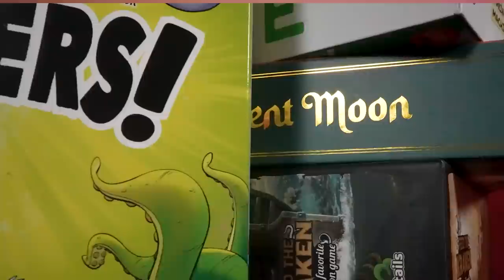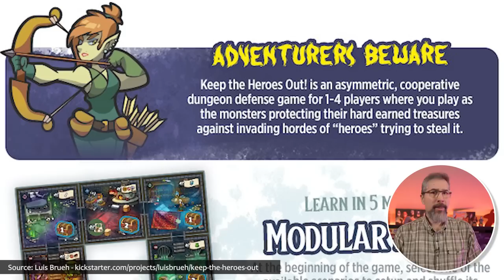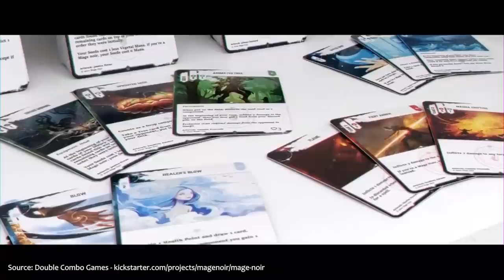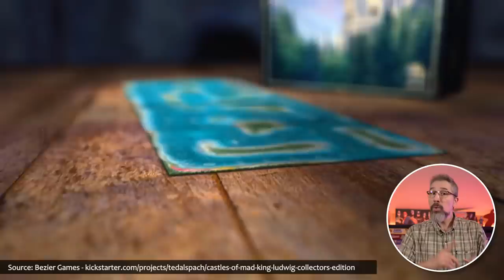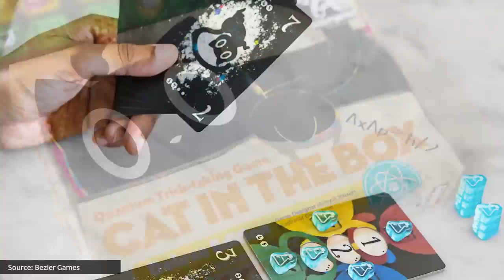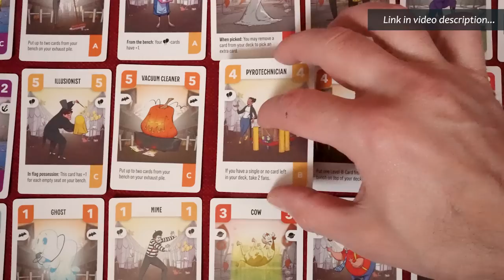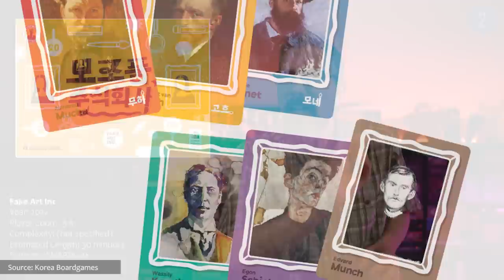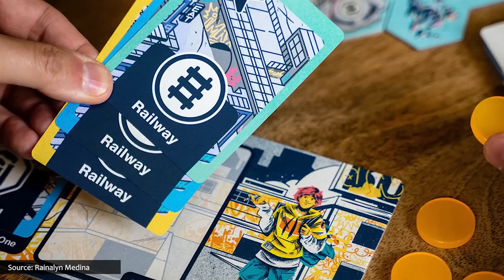Board Games You Can STILL Get, Even If You DON'T Go to Essen! - Board Game Buyer’s Guide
Top Board Game Releases & Restocks This Month - Board Game Buyer's Guide!

Rise to the challenge in The Great British Baking Show Game!

AND

Challengers!
Are you and your team up to the challenge of the ultimate Capture The Flag tournament?

AND

Fast-paced, asymmetrical combat - with solo, co-op, and story campaign modes, too!

AND

Join forces with adorable dragons and earn fame across town, earning the title of Flame Keeper!

❓ QUESTIONS? COMMENTS? ❓

Get the Watch It Played Game Shelf poster and track your game plays

🎬 VIDEO CHAPTERS 🎬
00:00 Intro
00:42 Civ-Building & Historical Games
05:44 Semi-Cooperative Games
09:37 Card Games
14:53 Re-Released Games
18:44 New Versions of Old Favorites
23:22 Chaz's Personal Picks!
27:07 Wildcard Selections
32:29 Best Bets